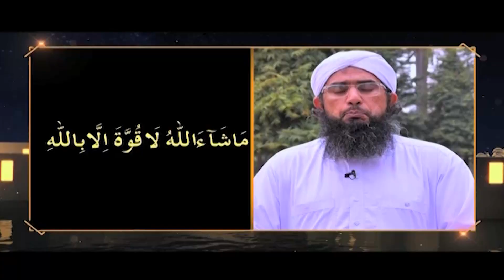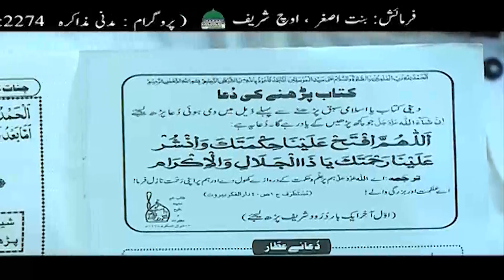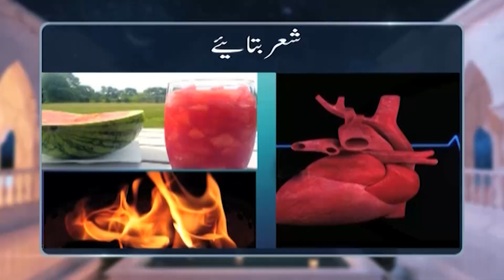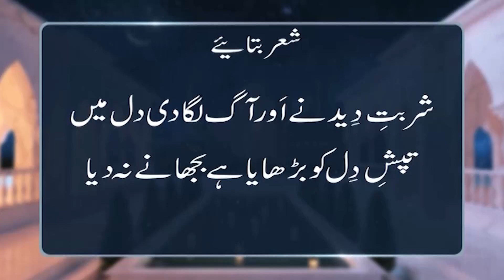Aap Ka Madani Channel Episode 320 | Madani Channel Program